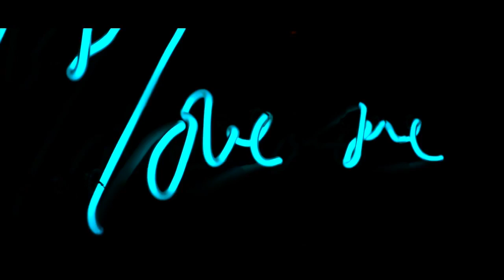11 11 (Eleven Eleven) Yacht Benetti